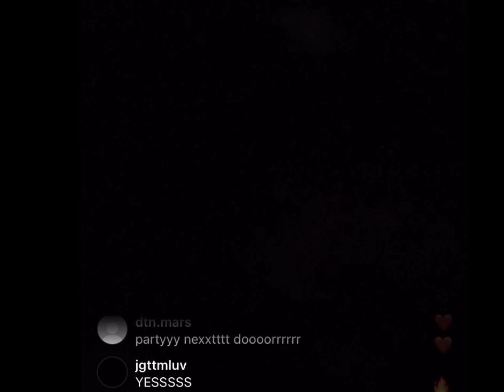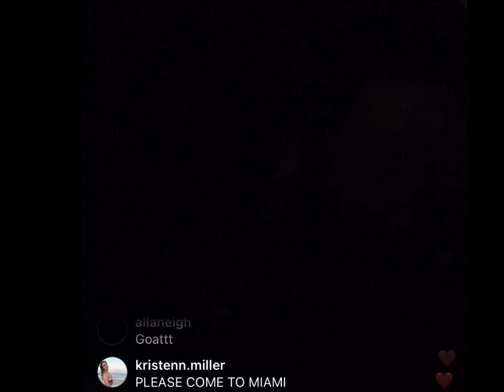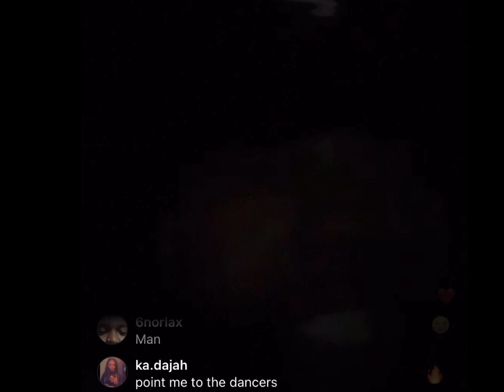PARTYNEXTDOOR SAYS HE’S DROPPING AN RNB TAPE AND ALBUM IG LIVE